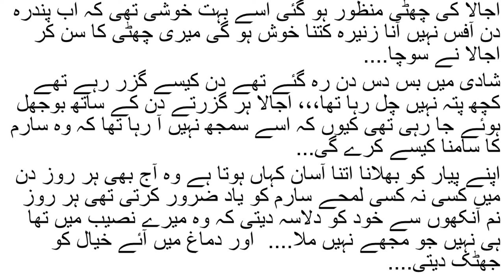| SHAB E ARZOO IK KHAWAAB | شبِ آرزو اِک خواب (ستائیسویں قسط )